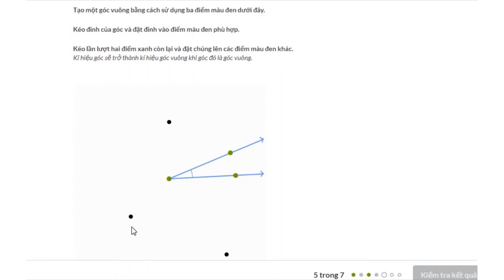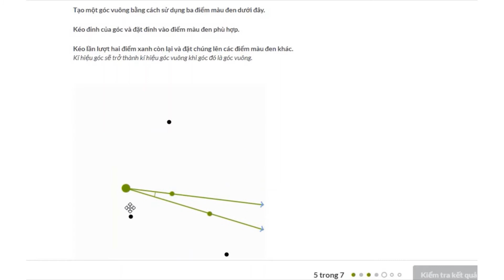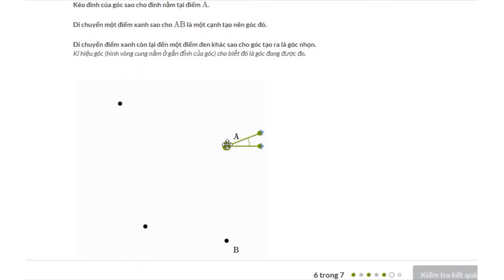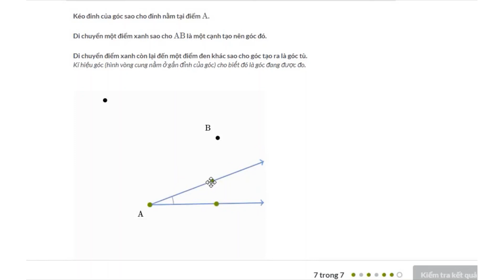25. Vẽ góc nhọn, góc vuông và góc tù - Toán lớp 4 Việt Nam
Video dành cho bài học "Vẽ góc vuông, góc nhọn, và góc tù", thuộc chương trình Toán lớp 4 Việt Nam.

Xem tất cả video dành cho học sinh lớp 4 theo chương trình của Việt Nam tại playlist

Video được chuyển ngữ với giọng lồng tiếng của tình nguyện viên Nguyễn Diệu Linh.

Khan Academy là một nền tảng học trực tuyến miễn phí hàng đầu thế giới, với sứ mệnh mang đến cơ hội học tập miễn phí, chất lượng cho bất kì ai, dù họ ở bất kì đâu trên thế giới.

Với sứ mệnh lan toả sức mạnh của Khan Academy tại Vietnam, Khan Academy Vietnamese Translation Project - chương trình hợp tác phi lợi nhuận giữa Khan Academy và The Vietnam Foundation - đã chính thức ra đời năm 2020. Được Khan Academy tin tưởng và trao quyền để trở thành đại diện chính thức và duy nhất tại Việt Nam, đội ngũ KAVTP luôn nỗ lực hết mình trong vai trò Việt hoá các nội dung của Khan Academy, cũng như tích cực lan toả thông tin về Khan Academy trong cộng đồng. Hiện tại, các nội dung đã được chuyển ngữ được đăng tải miễn phí tại website vi.khanacademy.vn.

Với mục tiêu mang đến cơ hội học tập bình đẳng cho 22 triệu học sinh Việt Nam, chương trình KAVTP luôn mong muốn nhận được sự đóng góp, hỗ trợ từ cộng đồng, đặc biệt là từ các bạn trẻ và các thầy cô giáo.

* Để cập nhật thông tin về chương trình, mời bạn theo dõi fanpage chính thức tại và đăng ký theo dõi kênh Youtube chính thức

Khan Academy Vietnam - học liệu miễn phí, chất lượng cho mọi trẻ em Việt Nam.